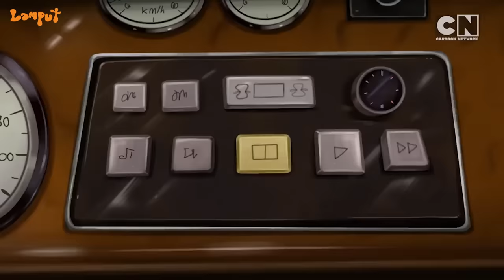Lamput’s Wild Chase Madness! 😜| Compilation 🤩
Ever wonder how Lamput always stays one step ahead? 🤗Dive into the most hilarious chases and chaotic moments where he outsmarts Skinny and Specs at every turn! Can you catch up with Lamput’s wild adventures?

Watch new episodes of Lamput, only on Cartoon Network India. 🤩